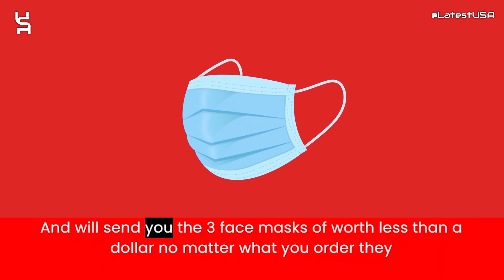Coffeestrict Reviews | Scam Alert! COFFEESTRICT.COM | Review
Coffeestrict Reviews |  Coffeestrict.com Reviews | Scam Alert! COFFEESTRICT.COM | COFFEESTRICT.COM Review

Coffeestrict.com reviews,
Coffeestrict.com is fraud?,
Coffeestrict.com scam or legit?
Coffeestrict.com,
COFFEESTRICT.COM,
COFFEESTRICT.COM review,
COFFEESTRICT.COM scam,
COFFEESTRICT.COM Fake Website,
COFFEESTRICT.COM Fraud,
Is COFFEESTRICT.COM Scam?,
COFFEESTRICT.COM Review Scam found video proof,
COFFEESTRICT.COM REVIEWS,
COFFEESTRICT.COM WEBSITE REVIEW,
COFFEESTRICT.COM WEBSITE REVIEWS,
IS COFFEESTRICT.COM LEGIT,
latestusa,
Scam Websites